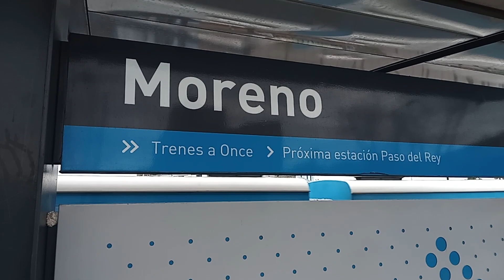Ferrocarril Sarmiento, Moreno. Locomotora GT 22 con su hermoso sonido y formación CSR.